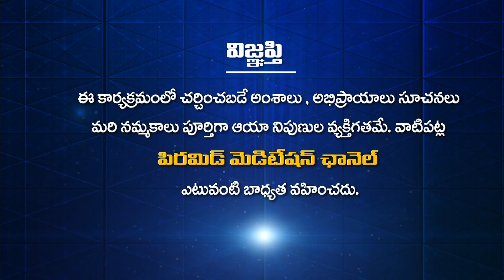భార్య భర్తల మధ్య ఎప్పటికీ ఉండాల్సింది స్నేహం | Conscious Talk with Pari Patri | Marriage | PMC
తల్లిదండ్రులకైనా సరే మీరు వీళ్ళనే పెళ్లి చేసుకోవాలి అని  చెప్పే హక్కు లేదు
అసలు జీవితంలో పెళ్లి అవసరమా?
ఎలాంటివారిని పెళ్లి చేసుకోవాలి ?
భార్య భర్తల మధ్య ఎప్పటికీ  ఉండాల్సింది స్నేహం

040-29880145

YouTube PMC Telugu 24*7:
🧘‍♂️🧘‍♂️🧘‍♂️ ఈ కేబుల్ ఆపరేటర్లలో TVలో "PMC తెలుగు" చూడండి:
📺 Airtel DTH: 945
📺 Gio TV: 1115
📺 APFiber: 36
📺 Act Vizag: 78
📺 Act Nellore: 89
📺 BCN: 75
📺 TCN: 85
📺 City Cabel Network: 97
📺 SSC Digital Network: 95
📺 RAM Netcam: 199
📺 Yuvaraj Digial Network: 17
📺 Mahesh Network: 53
📺 My Digital Network: 44
📺 CPC Digital Network: 444
📺 Uddanam Grameena Cable: 52
📺 SR Digital: 24
📺 GK Digital: 34
📺 NXT Digital Network: 130